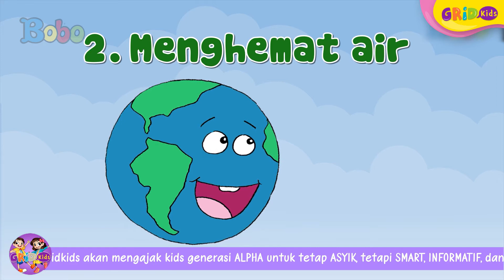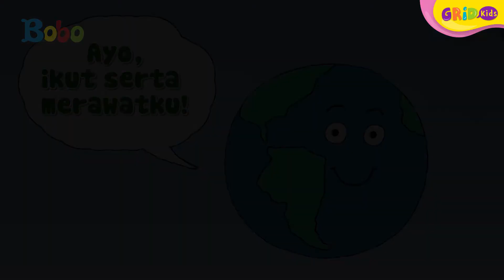4 Cara yang Bisa Kita Lakukan untuk Menyayangi Bumi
4 Cara yang Bisa Kita Lakukan untuk Menyayangi Bumi

Kids, Apakah yang akan terjadi, ya, kalau kita tidak menjaga Bumi? Bumi adalah planet tempat tinggal bagi makhluk hidup. Nah, empat cara ini bisa kita terapkan untuk menjaga kelestarian Bumi. Yuk, simak penjelasannya!

GRIDSKIDS ARE ALL ABOUT FUN!

Produser: Lucia Triundari
Editor : Sigit Purnomo, Iveta Rahmalia
Script Writer : Angel Ribka S
Video Editor: Dyta Alifa Salsabila, Glent Bonefasio, Akmal Nadhif Predika
Social Media Team : Angel Ribka S